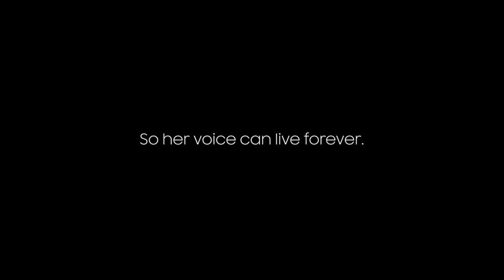Samsung | Bixby Voice Forever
Credits
Agency Network Cheil Worldwide
Advertiser Brand Samsung Electronics, Gurgaon
Entrant Company Cheil Worldwide, Seoul
Advertising Agency Cheil India, Gurgaon
Film Studio Crazy Few Films, Gurgaon
Film Studio Room121, Seoul
Executive Creative Director Kate Hyewon Oh / Cheil Worldwide
Associate Creative Director Josh Seokjin, Shin / Cheil Worldwide
Copywriter Alberto Rodríguez / Cheil Worldwide
Copywriter Manmeet Singh / Cheil India
Art Director Dalip Singh / Cheil India
Account Director Marvin Byung Gon Park / Cheil India
Account Executive Siddharth Kapoor / Cheil India
Agency Producer John Park / JP Film
Director Anupam Mishra / Crazy Few Films
Producer Urfi Kazmi / Crazy Few Films
Producer Viraj Gawas / Crazy Few Films
Director Of Photograph Ayananka Bose / Crazy Few Films
MUSIC SUPERVISOR (DIRECTOR) Dhruv Ghanekar / Crazy Few Films
WRITER (Lyricist) Abhiruchi Chand / Crazy Few Films
Director Uk Jang / Room121
Producer Kyungsic Park / Room121
Producer Sung Yoon Jeong / Room121
Producer Yeon Jeong Joo / Room121
Idea Writer Songha Lee / -